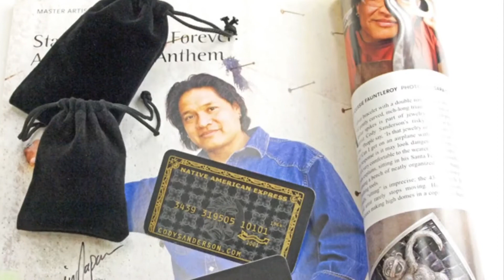Cody Sanderson コディーサンダーソン C4-08-006 アーチド・アロー・イアリング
■インディアンジュエリーとオルテガ社製品の専門店

□〒943-0832 新潟県上越市本町5-2-2
□火曜日定休（出張の為の臨時休業　有）